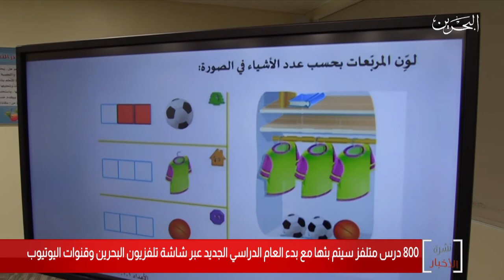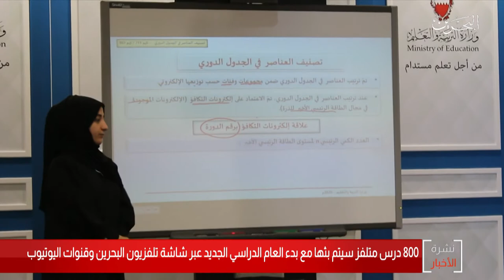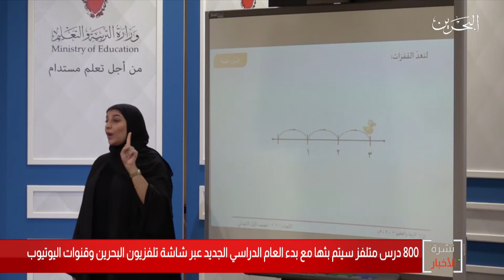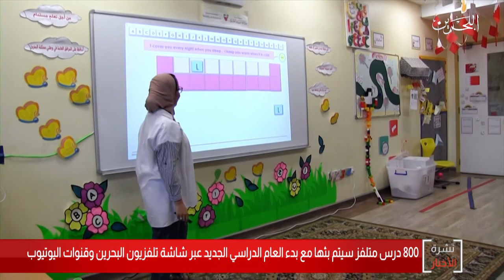البحرين مركز الأخبار :وزارة التربية والتعليم أنجزت أكثر من 800 درس متلفز جديد لجميع المراحل الدراسية